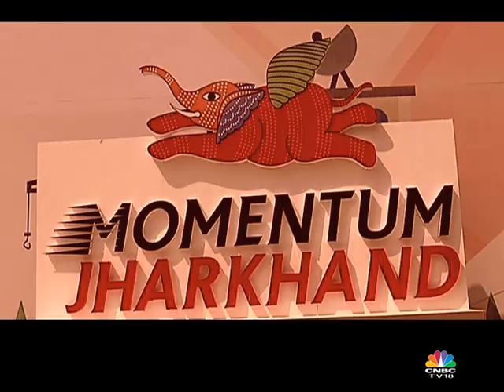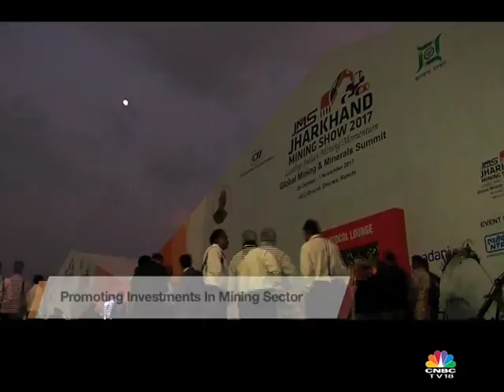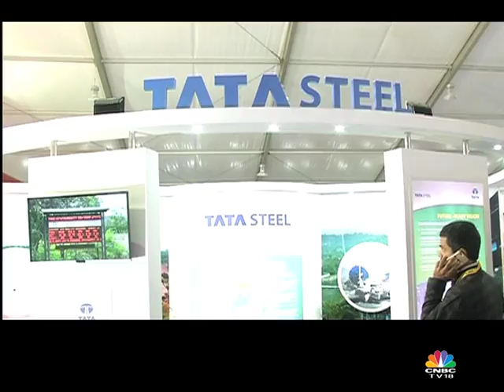JHARKHAND MINING SHOW 2017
First edition of Jharkhand's Mining and Mineral summit. Leading India's Mining Momentum